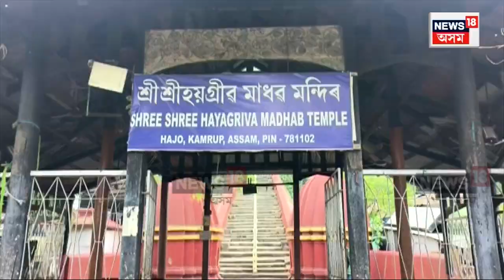Buffalo And Bulbuli Bird Fight SOP : ম’হ যুঁজ আৰু বুলবুলি যুঁজক লৈ চৰকাৰৰ SOP | N18V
Buffalo And Bulbuli Bird Fight SOP | ম’হ যুঁজ আৰু বুলবুলি যুঁজক লৈ চৰকাৰৰ SOP. ২৫ বছৰে ম’হ যুঁজ পাতি অহা অঞ্চলতহে অনুষ্ঠিত কৰিব পাৰিব ম’হ যুঁজ। মাঘ বিহুৰ পৰা ১০দিনৰ ভিতৰত সম্পন্ন কৰিব লাগিব ম’হ যুঁজ। বুলবুলি যুঁজ সম্পূৰ্ণ সুৰক্ষিত আৰু বেৰীকেড দিহে অনুষ্ঠিত কৰিব পাৰিব। উল্লেখ্য যে এইবাৰৰ পৰা ৰাজ্যত পুনৰ অনুষ্ঠিত ম’হ যুঁজ আৰু বুলবুলি যুঁজ।